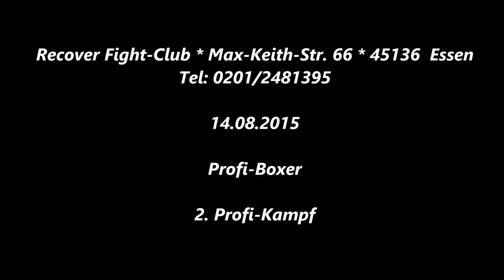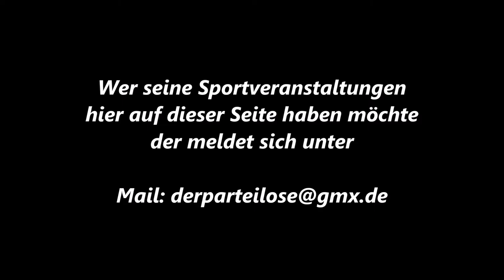Der Sportler * Boxen * 2. Profi Kampf * Recover Fight Club * 14.08.2015